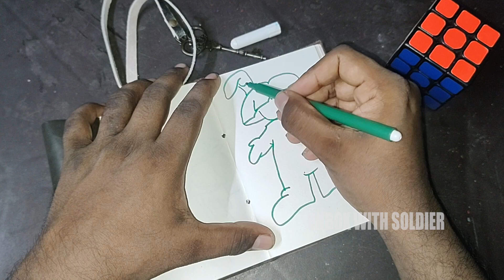Draw With Soldier - Dora the Explorer Epi 01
Hey Guys,

Today I'm Going To Today I'm Going To Sketch Some "Dora the Explorer".